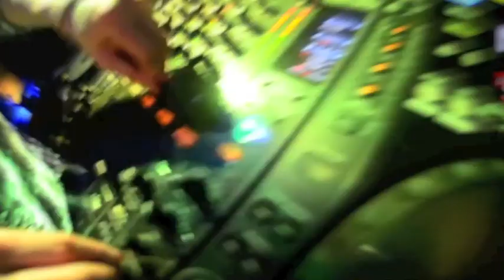Electronic Love - Get infected @ Paffenlöh // mit FILIP FISCHER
8.4.2012 @ Paffenlöher Steffi - VVK 4€ // AK 6€